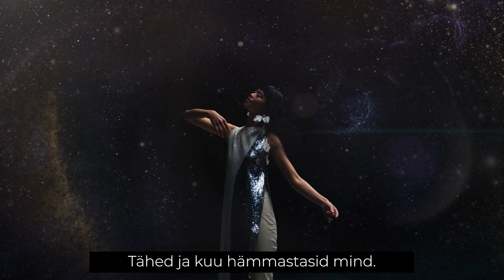AVON Far Away Beyond The Moon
New AVON Far Away Beyond The Moon perfume